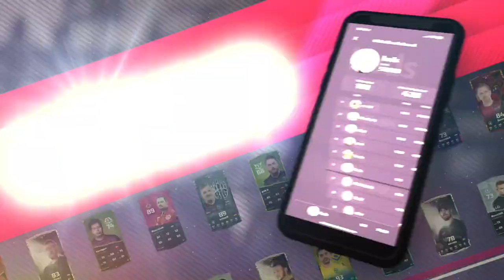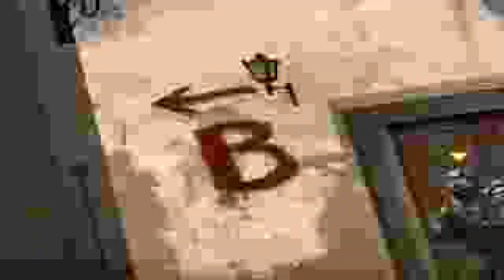guess what??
awp master god flickshot bunnyhop god bhop master mattcs
MattCS - Dust II (ft. Ltdrew)